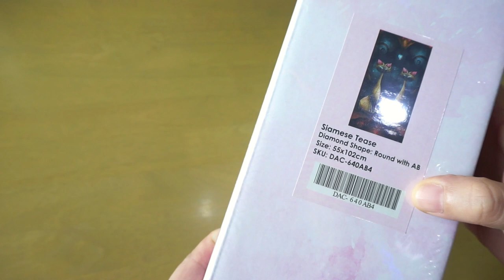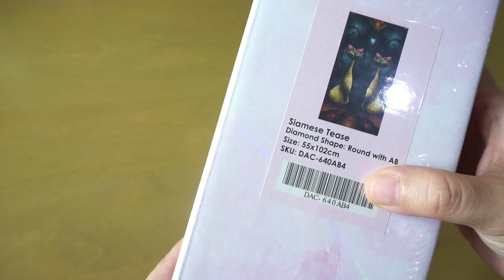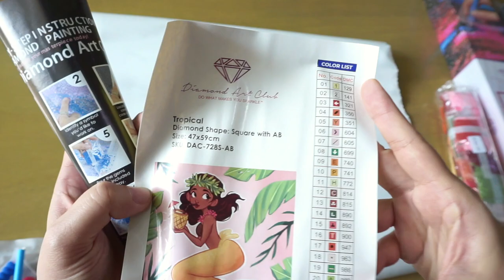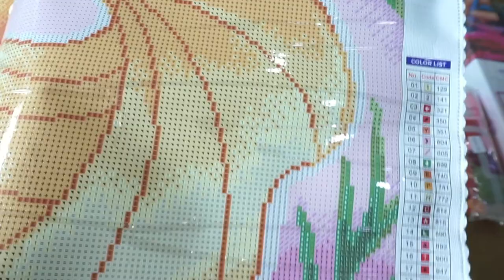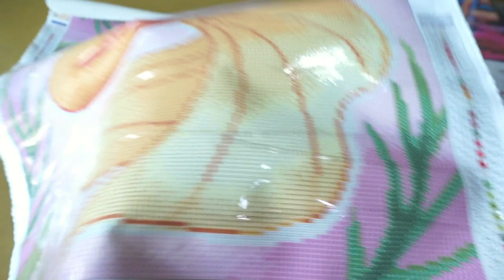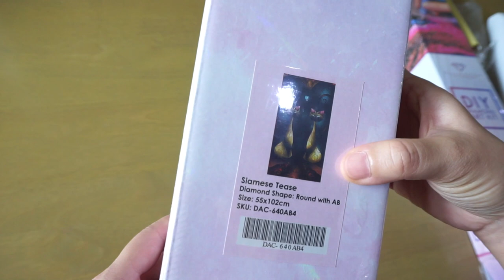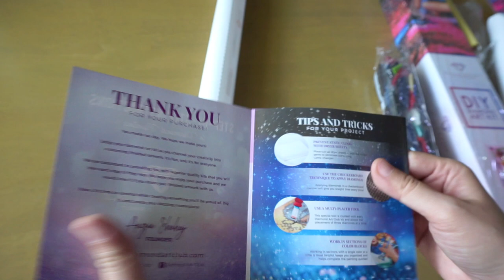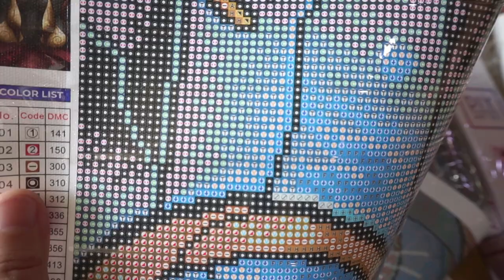Diamond Art Club - Unboxing #1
Hello everyone!
My first order from Diamond Art Club.
I order Siamese Tease and Tropical. Lovely.
I'm live in Thailand and took time 7 days for shipping.

Siamese Tease - Original picture by By Mandie Manzano
Tropical - Original picture By Erikathegoober